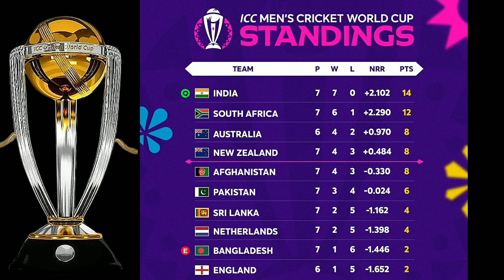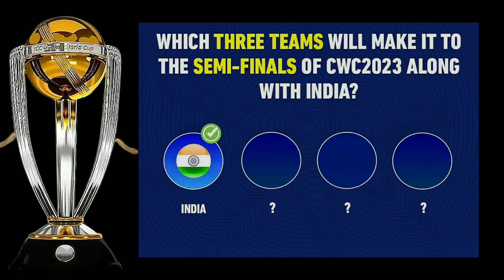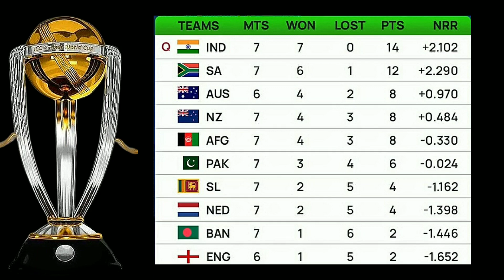वर्ल्डकप 2023 सेमीफाइनल की ये है 4 टीमे l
क्रिकेट वर्ल्ड कप 2023 की सेमीफाइनल में जाने वाली 4 टीम

 CRICKET LOVERS ❤️